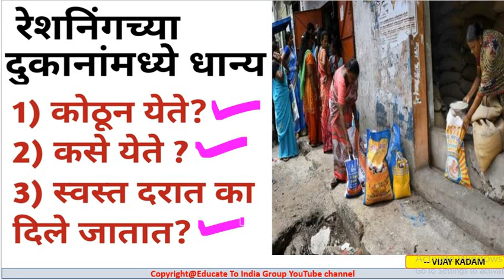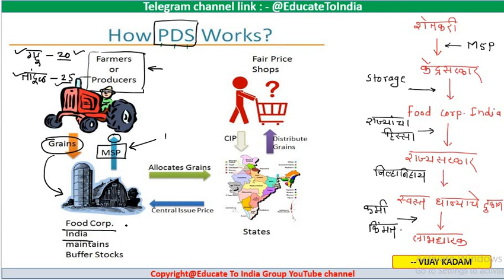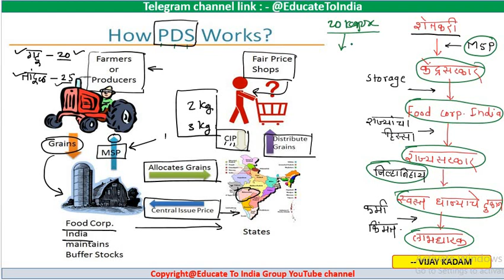रेशनिंगच्या दुकानांमध्ये धान्य कोठून येते? कसे येते? सर्व माहिती मराठीतून For UPSC &MPSC